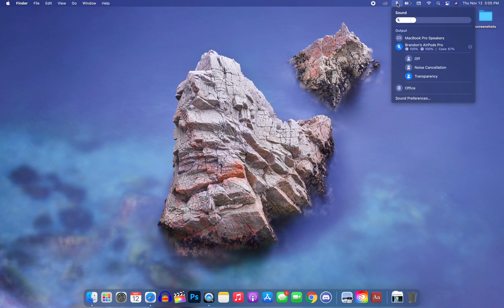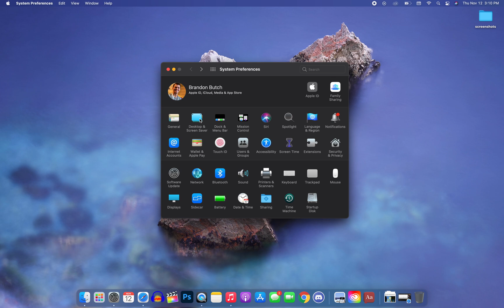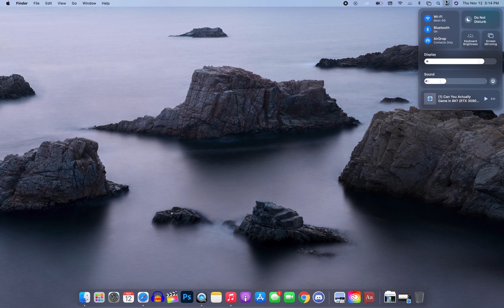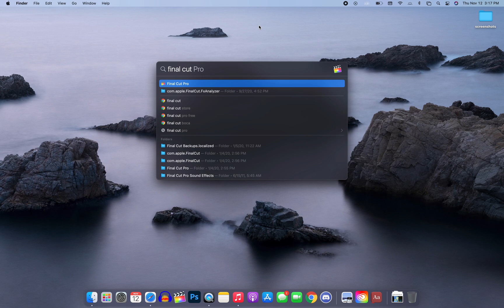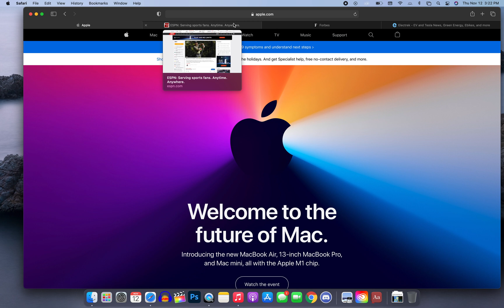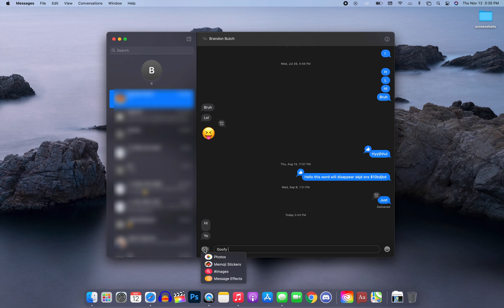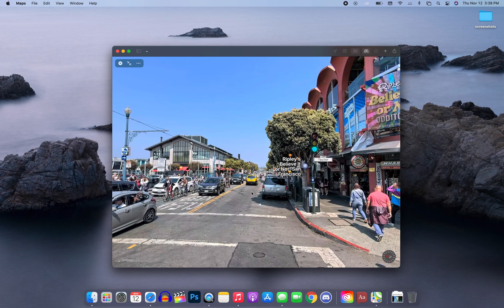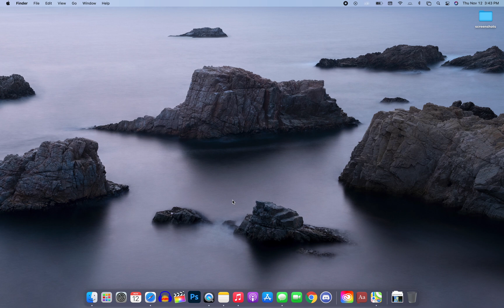macOS Big Sur Released - 20+ Best New Features!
macOS Big Sur - 20+ Best New Hidden Features & Changes! | macOS 11 Big Sur Beta Released - What's New Review

After 5 months of beta testing, Apple finally released macOS Big Sur today to the public. This massive update contains tons of new features and changes (especially aesthetically), but in this video we break down 20+ of the BEST new (and hidden) features that you need to know about.

These features include an all-new powerful Safari, tons of UI changes, a control center, new widgets, battery settings, new sound effects & much more!

Timestamps:
0:00 Intro
0:14 Size
0:41 AirPods Auto Switching
1:32 Now Playing Control
2:13 Battery Optimization
2:59 Wallpapers
3:48 New Sound Effects
4:27 Control Center
5:48 Notification Center & Widgets
7:17 4K YouTube Videos
7:48 Better Search
8:37 Safari
11:50 Messages
13:18 Maps
14:38 Design & Uniformity
15:32 Time Machine
15:56 Run iOS Apps
16:21 Conclusion

What's your favorite feature of macOS Big Sur? Or did you not install it yet?

▬ STAY UP-TO-DATE! ▬